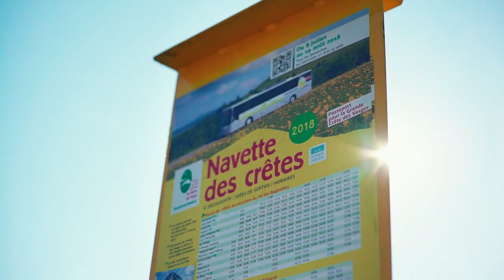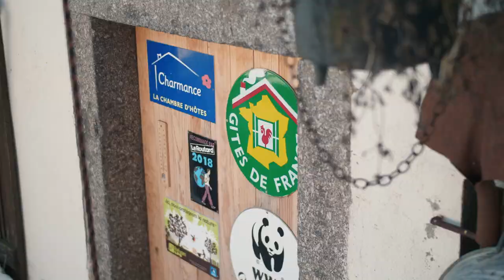Développer un tourisme à dimension humaine proche de la nature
Pour le Parc naturel régional des Ballons des Vosges, la découverte de son territoire passe par l’écotourisme aussi appelé tourisme durable. Il s’agit de créer, participer ou faire connaître les services touristiques fidèles aux identités locales. Mais aussi de promouvoir la mobilité douce, les transports collectifs et les sports de nature respectueux des milieux naturels. Une façon de concilier la préservation des patrimoines et le développement économique du territoire.
Film réalisé dans le cadre des 30 ans du Parc naturel régional des Ballons des Vosges
Réalisateur : Sergey Tsoller